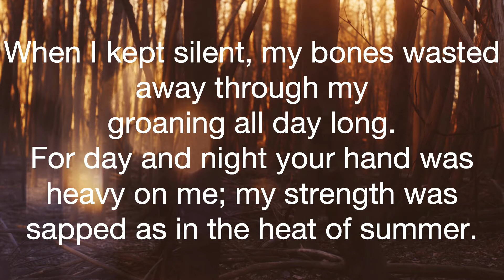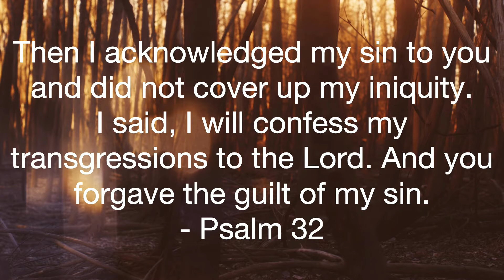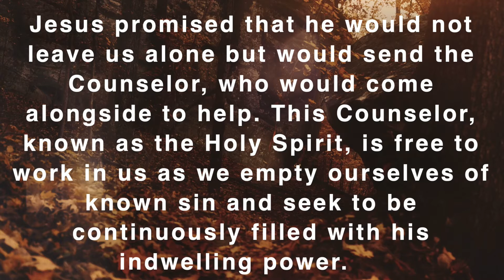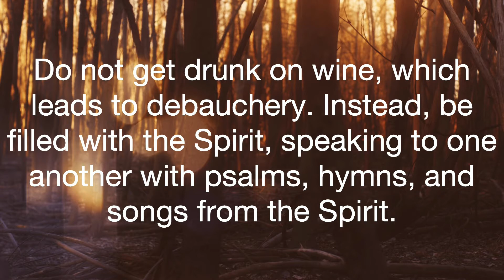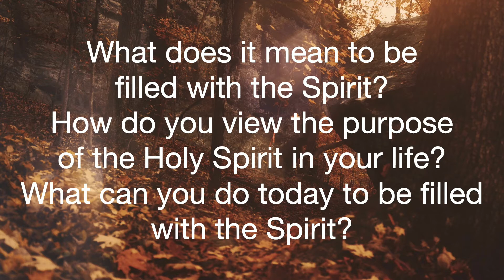Discipleship Essentials Filled with the Spirit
Thank you for visiting Forest Park Covenant Church Online!

Join us for an all-new interactive worship experience.

The quickest, easiest, and most secure way to give your offering is to use the Church Center app on your Android or Apple device:

You can also text any dollar amount to 84321.

Or, you can still mail a check to 3815 Henry St, Norton Shores, MI 49441